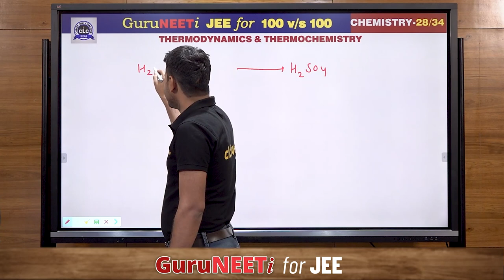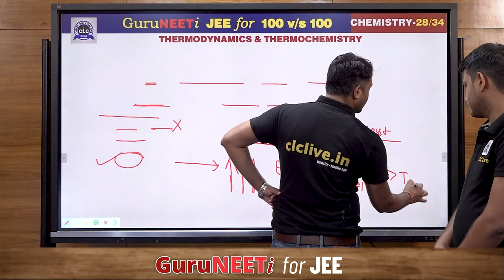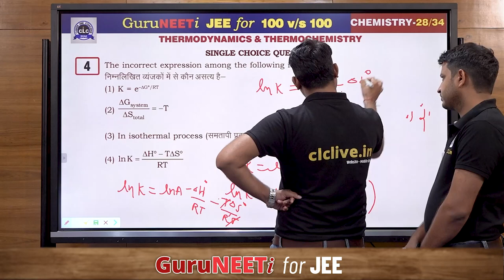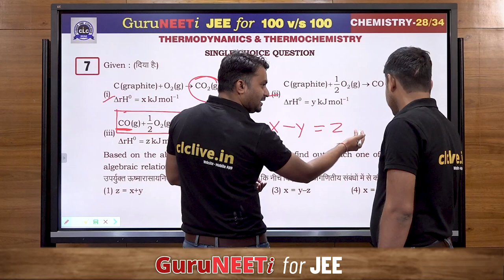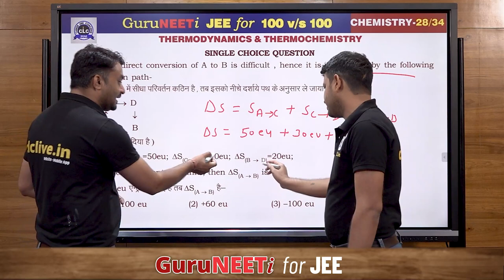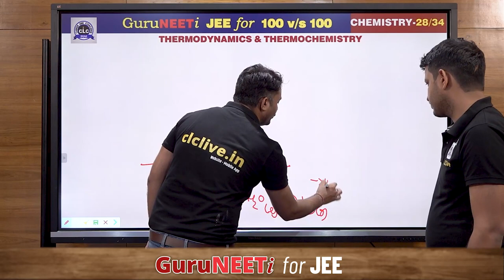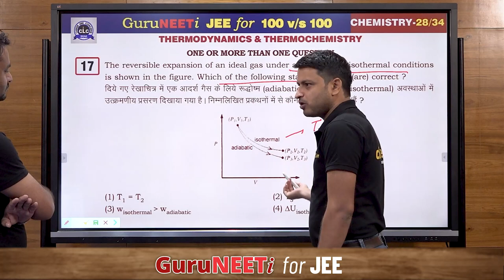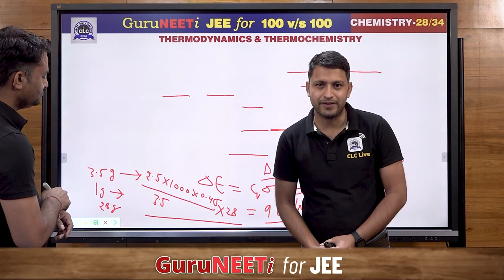28/34 Thermodynamics, Thermochemistry || Chemistry || GuruNEETi for JEE || 100vs100 || CLC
28/34 Thermodynamics, Thermochemistry (Chemistry)

Solution by : Manoj Sir & OP Sir